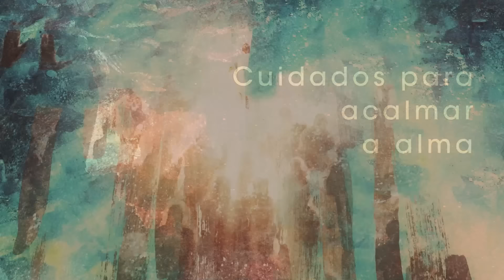Homilia Diária - Segunda-Feira - 20ª Semana do Tempo Comum.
Deus é bom e não se alegra com o nosso sofrer, porém nos chamais à conversão para nos libertar dos males advindos de nossas más decisões , renovemos nossa disposição de segui-lo com generosidade e alegria.